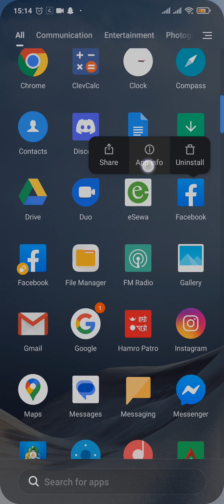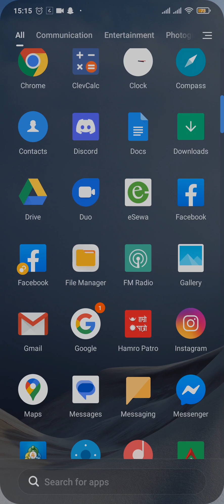How To Clear App Data On Any Android 2023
How To Delete App Data On Android?

Do you want to clear data of any app and erase all saved files and password inside it? This video talks about how you can easily clear your data in simple methods. So, make sure you watch the video till the end and learn the exact steps.

Usually the interface may differ from android devices. So, Tap on "setting" Go to "Apps" or "Application Manager" and then choose the particular app you wish to clear data of and then clear the data of that selected app.